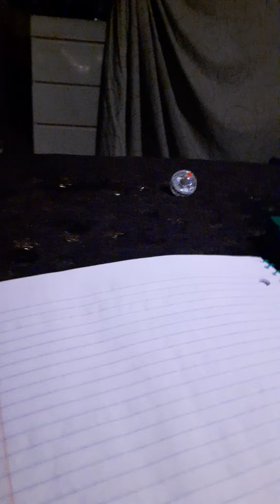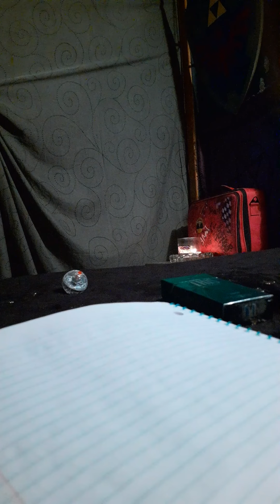I've never seen anything like this! Terrifying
using cat ball to communicate with spirit!